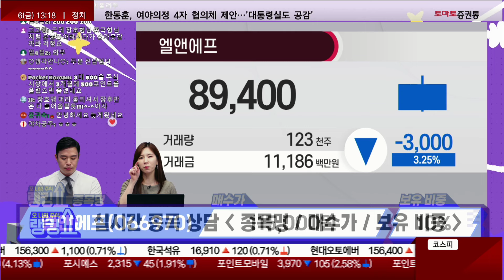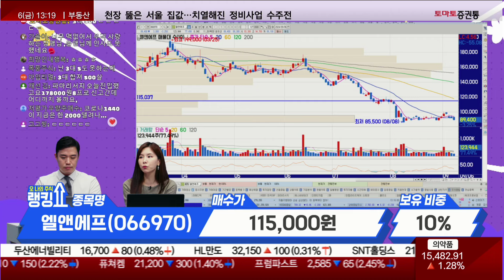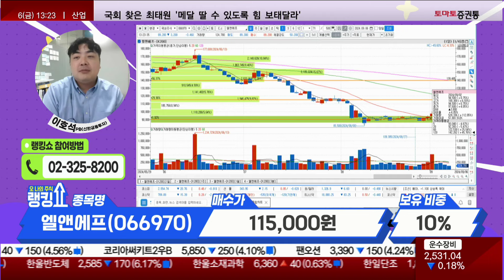이호석 PB의 진단! '엘앤에프' [랭킹쇼, 오 나의 주식]